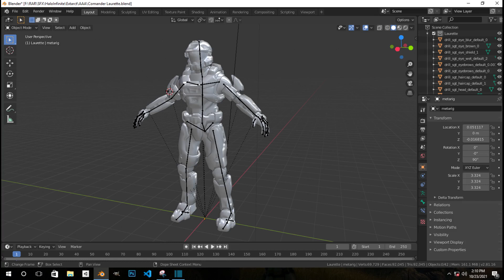Halo Infinite some more leaked images!!!!!!!!!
Halo Infinite is packed with content, but unlike other Halos this one is very special to say the least. Halo Infinite has some amazing things in its pockets and all of you will be really amazed by it.

we r almost at 50 subs...thx, it encourages me a lot to create more content :)